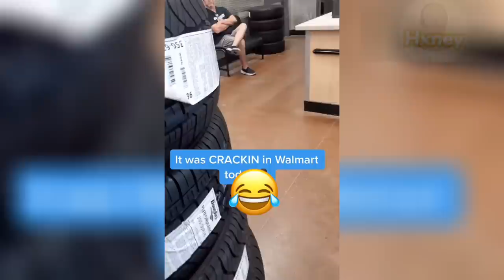Black Man utterly DESTROYS Karen in MUST-SEE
Hi, everyone, today you will be watching: Black Man utterly DESTROYS Karen in MUST-SEE

Finally, my goal for this channel is to show my community that through unique entertainment and commitment, the sky is the limit.